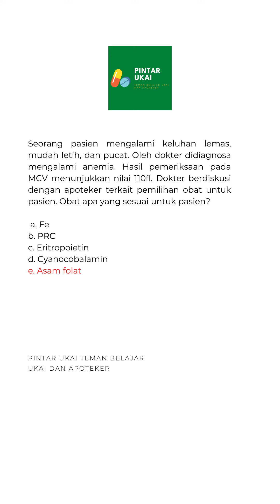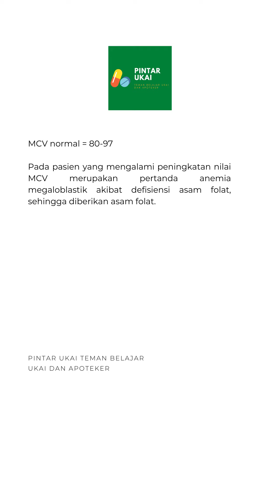SOAL UKAI MATERI ANEMIA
Kalau ada yang mau didiskusikan tulis aja di kolom komentar, Sobat.